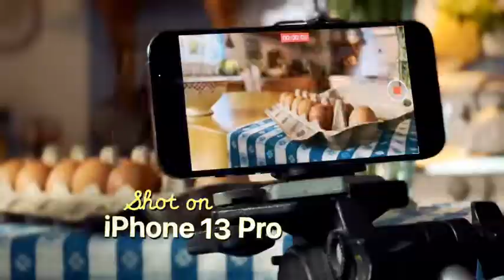A Dozen Eggs Shot on iPhone 13 Pro by Miche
Commissioned by Apple.
What happens when you take a dozen eggs, add iPhone 13 Pro and throw in the inventive mind of Michel Gondry? The simple becomes cinema.